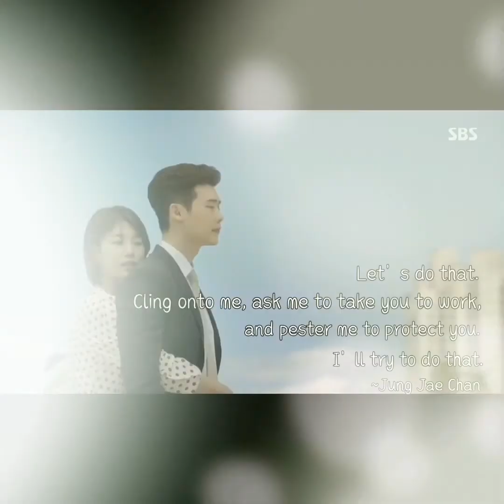[MV] WHILE YOU WERE SLEEPING (2017) 🎶 It’s You by Henry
WHILE YOU WERE SLEEPING (2017)
Episodes: 32 back-to-back
Genre: Fantasy, Legal, Romance
Cast
Soundtrack Title: It's You by Henry

My Rate: 5/5

Hong-Joo lives with her mother and helps her run a pork restaurant. Hong-Joo is haunted by seeing the future deaths of others in her dreams. What's worse is that she does not know when the deaths will happen, but she tries to stop her dreams from becoming reality. One night, Hong-Joo dreams about the death of her own mother.

Meanwhile, Jae-Chan is a rookie prosecutor. He meets Yoo-Beom at the prosecutors’ office. Yoo-Beom was Jae-Chan’s private tutor when Jae-Chan was a student, but an incident caused Jae-Chan to dislike him. Yoo-Beom was a prosecutor, but he now works as a lawyer. He takes on any case that brings him money.

Jae-Chan and his younger brother move to new house and they become neighbors with Hong-Joo. One night, Jae-Chan dreams that Yoo-Beom drives Hong-Joo's car and this leads to a chain of events including the death of Hong-Joo's mother and then Hong-Joo. When Jae-Chan senses that his dream is about to become real, he takes extreme action to stop it. Yoo-Beom becomes furious at Jae-Chan, but Hong-Joo hugs him and thanks him. Jae-Chan and Hong-Joo later work together to solve other cases.